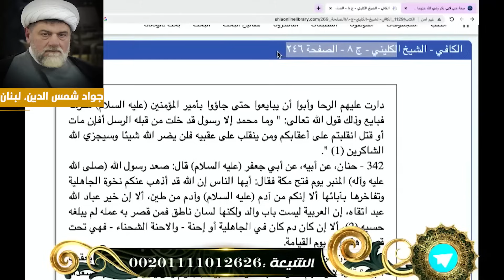أقوى وأسرع مناظرة في الاتباع بين رامي عيسى ومعمم من حـ زب حسن نصـ ـر اللات